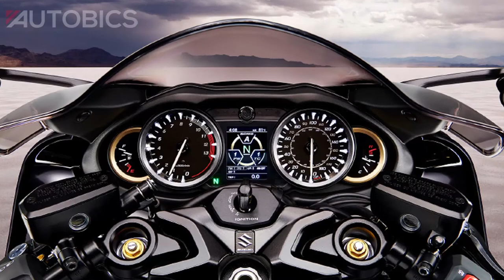New Suzuki Hayabusa 2021 - First Look - Images | AUTOBICS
The all-new Suzuki Hayabusa 2021 is here.

The new Hayabusa will be sold worldwide, starting from Europe toward the end of February, subsequently followed by markets including North America and Japan.

The superbike is powered by a 1340cc inline 4-cylinder engine and produces 187 bhp of max power at 9700 rpm and 150 Nm of peak torque at 7000 rpm.